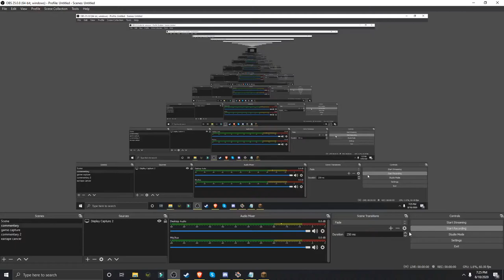haha brrrrrrrrrrrrrrrrrrrrrrrrrt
speedy bullets make ded
the mod is mcheli, it allows for vehicles to be made in minecraft...
I have decided to take this mod and attempt to make everything as realistic as possible (still in alpha test as in unusable because there's like 3 vehicles because I am refurnishing everything)